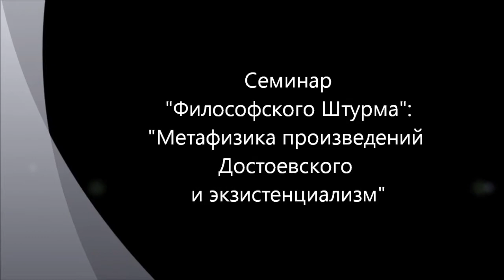Достоевский и экзистенциализм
Семинар "Философского Штурма" посвященный обсуждению вопроса является ли Ф.М.Достоевский экзистенциалистом или нет? За основу своей аргументации докладчик берет оригинальную концепцию метафизики произведений Достоевского, разработанную совместно им и О.М.Ноговицыным.
 Оппоненты: Гатиятуллин Булат (к.ф.н.), Лисицын Константин, Максименко Сергей, Товтин Владимир